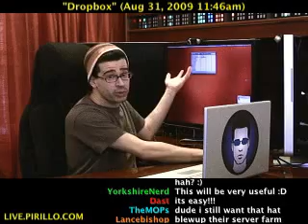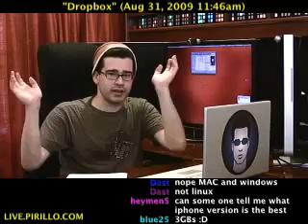How to Share Files Between Mac and PC for Free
- Of all the files on your hard drive, which ones do you want to share most with others? It's easy to email a file, or upload them and share them that way. What if you want to keep directories in sync with each other? I have a suggestion for you!